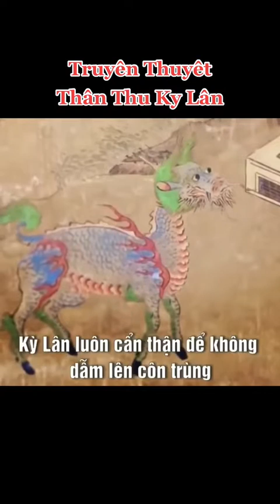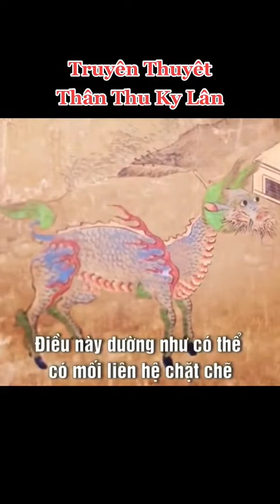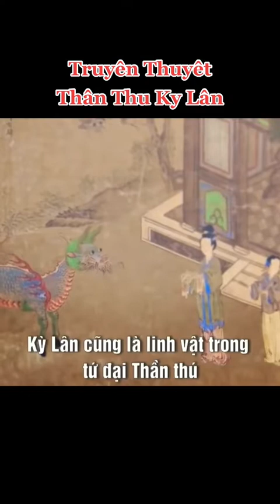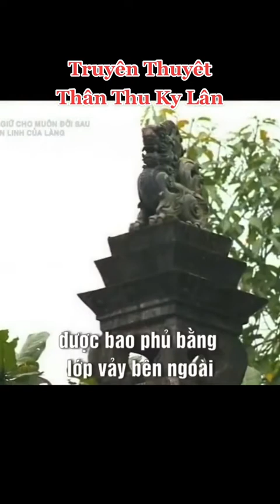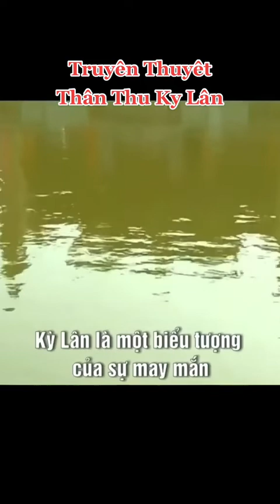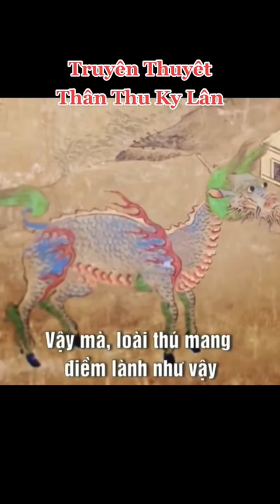Truyền thuyết thần thú “Kỳ Lân”